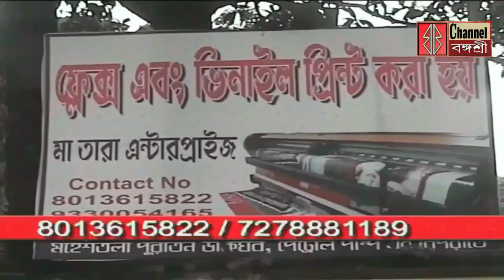Bangasree Daily News/মুখ্যমন্ত্রীর বক্তব্য বিকৃত করছে বিজেপি ,তোপ কুনাল ঘোষের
মুখ্যমন্ত্রীর বক্তব্য বিকৃত করছে বিজেপি ,তোপ কুনাল ঘোষের